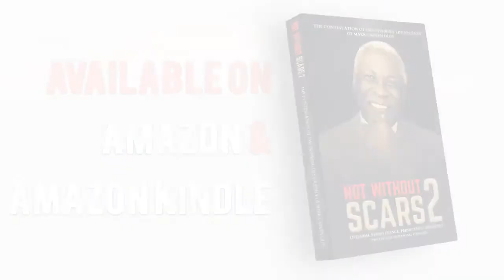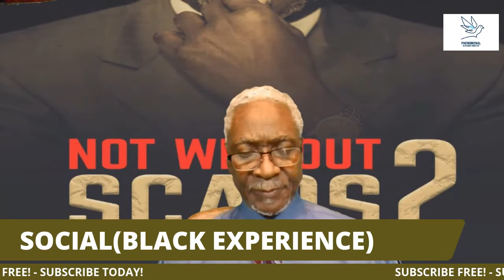NOT WITHOUT SCARS 2 CHAPTER THIRTY - A VISIONARY'S VOICE CANNOT DIE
No matter what the circumstances, the difficulties, or the oppositions, I cannot afford to allow my voice, as a visionary, to die.  I cannot permit my personal distractions, hardships, or revenue shortages to silence my pronouncement of a vision that holds promise for so many people.   The gift within me is not for myself, it is for the benefit of society.  The recognition of the Divine gift impartation was not given to me for self-aggrandizement, but for the proliferation of good for the less fortunate of the people.
            In a world of political correctness, the controlling of the narrative remains the key to who holds power.  If my words or any other black or oppressed individual runs contrary to the power brokers’ narrative, there arises a great risk of being censored or other more severe consequences.  The athlete, the entertainer, the activist, the politician, or any other person of significant influence must be careful not to offend those in power.  They may have their economic livelihood immediately pulled from under them.  If one chooses to make bold statements or take controversial positions, there may be a heavy price to pay.
            I have paid heavy prices that have resulted in isolation and solitude.  It was in these settings that the vision became profound.  I began to see clearly what had always flooded my veins, but I was not able to articulate what I felt or desired to see performed.  The vision clarity presented me with the insight to envision how the implementation could occur.  I need to be heard in order for the vision to be seen by those who also have the resources to move the vision toward complete fruition.  Wherefore, I cannot permit my voice to die.  The pen and paper are tools at my disposal to keep my aspirations alive.